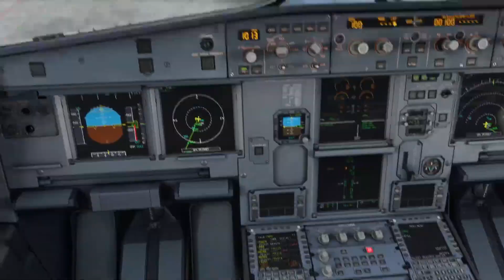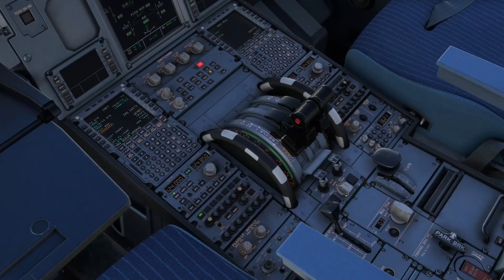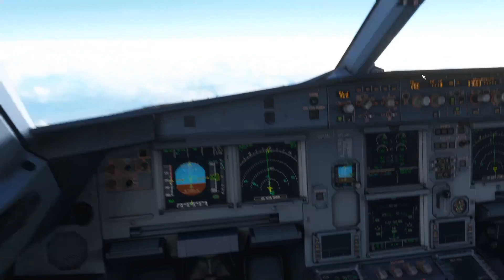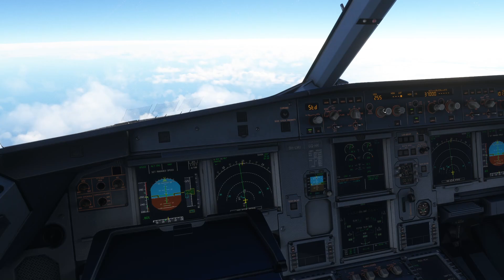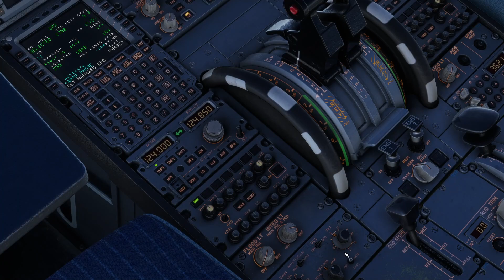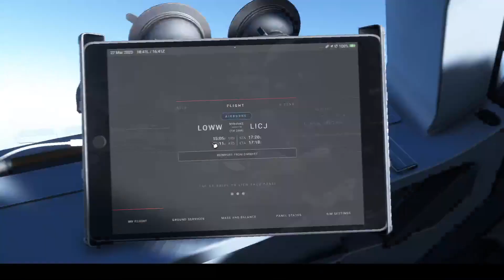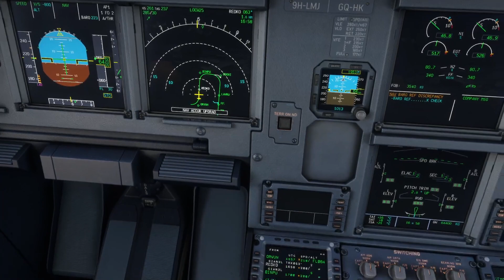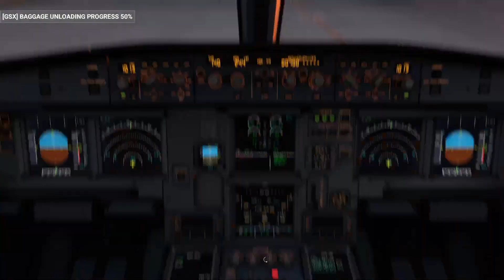Lauda A320 | Windy Takeoff | Vienna - Palermo